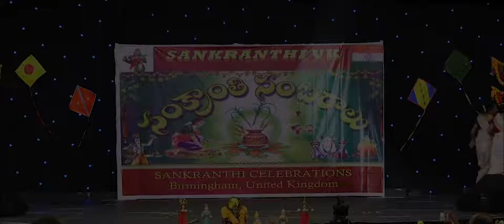Sankranthi UK 2019 IIA Performance Malayalam RCS